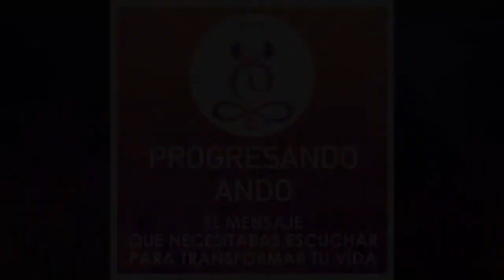Patrones Mentales: Las creencias limitantes condicionan por completo nuestra vida Con Bibiana Rueda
✨🎙️En este episodio de tu podcast Progresando Ando te darás cuenta de que muchas de nuestras creencias limitantes provienen de nuestra infancia, pero otras se han formado a partir de generalizaciones erróneas que hemos hecho de situaciones puntuales que nos suceden en el día a día, 🗣️Bibiana Rueda Psicologa Holistica nos conversa que el hecho de cambiar una creencia limitante provoca un efecto dominó en todo nuestro 🧠 sistema de creencias, ya que al comprobar que nuestra creencia limitante no era cierta nos replanteamos la validez de otras creencias limitadoras.

Además, nos comparte en este nuevo episodio un ejercicio super valioso 🤩  que no puedes dejar de practicar el cual te ayudara a reconocer de donde proviene estas limitaciones y como trabajar en ellas. 🤗

🟢 De este episodio obtendrás:  Ejercicio Practico de sistema de creencias.